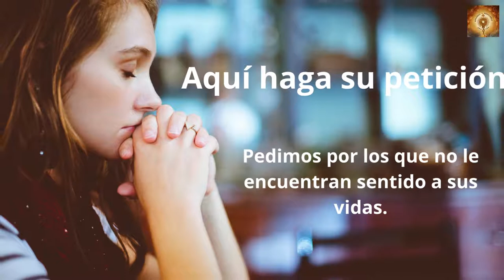Santo Rosario de hoyDomingo 18 Misterios Gloriosos